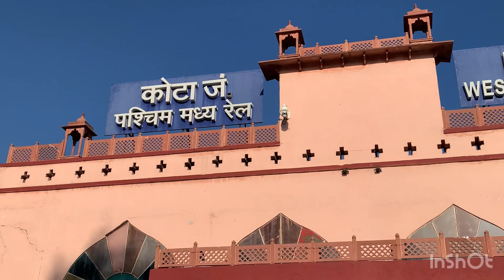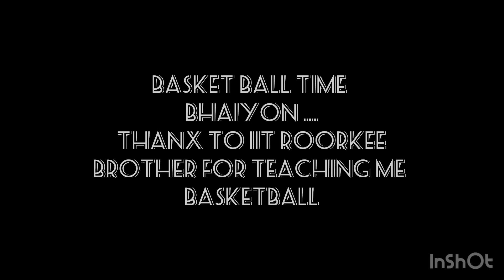NOEE SHARMA | MEIN KOTA SE IIT ROORKEE THOMSO 2023 PAHUNCH GYA | VLOG 1 DAY 0